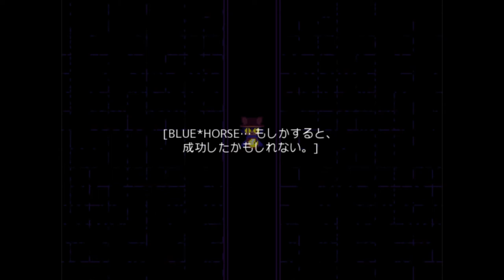完【OneShot】実況プレイPART22：ニコか、世界か。救うのは・・・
ついにOneShot最終回！
ここまで来るのに2か月ほどかかりましたが、無事に終えることができてよかったです！
実は知り合いに9割クリアして挫折した、なんて言われてビビってましたが(笑)
何はともあれ、感動！！

次回⇒また次のゲームで・・・。

私はニコのことも、この世界のことも忘れない。（編集者より）